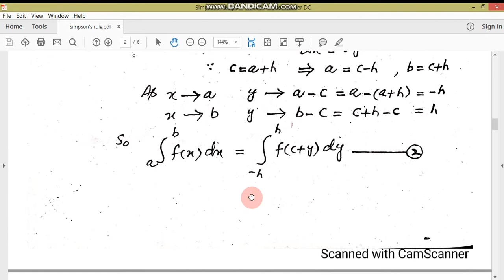Simpson's rule//IMM//NA//M.Adnan Anwar